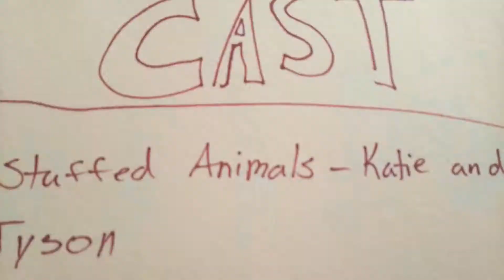The Haunted House Part 1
Directed by Katie Shackleford